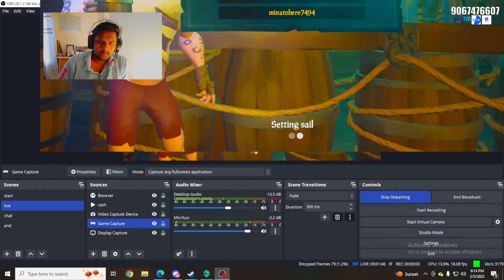LETS HAVE SOME FUN . SEA OF THIEVES LIVE .WITH MINATO. STREAMING DAY 250.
•Hey Fam
•Welcome To My Stream Again :)

• TOP APPRECIATER  :- MANN AGARWAL :- 1000rs

•SUPPORT THROUGH TIPS➞ UPI :-  GPAY - tejasdhengale12345@okaxis
                                                                 PHONE PAY:- tejasdhawala@ybl

 ►Respect Moderators.